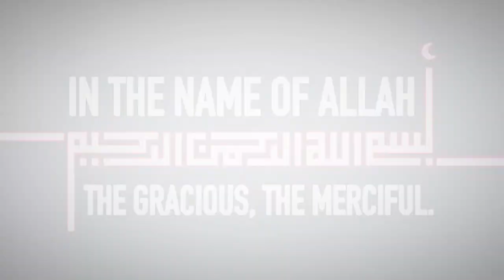Quran Ch 86 The Nightly Visitor (Surah Tariq ) English translation by Dr. Israr Ahmed